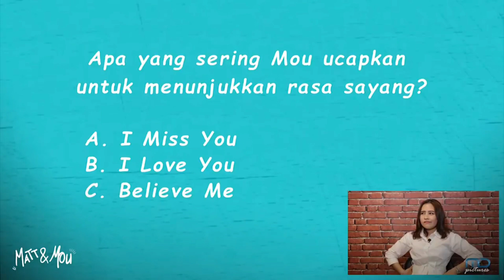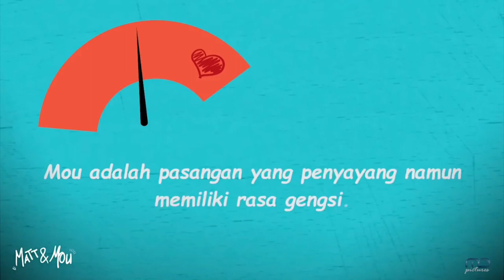6 Mei 2024